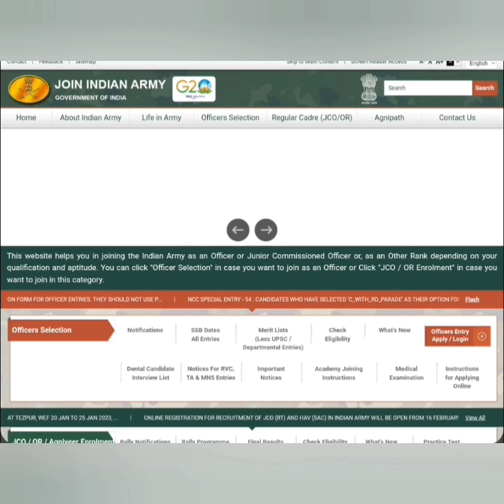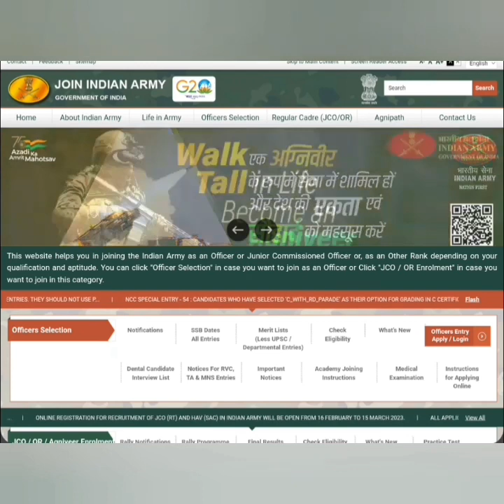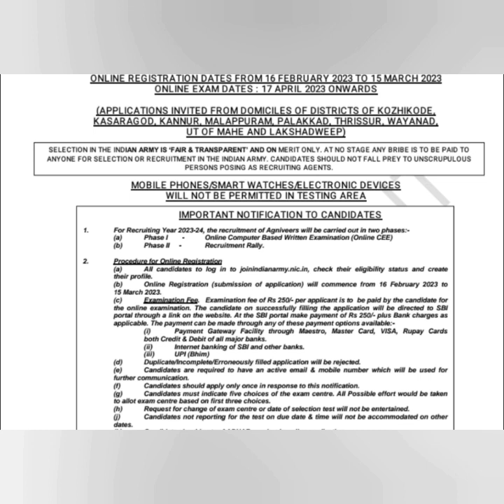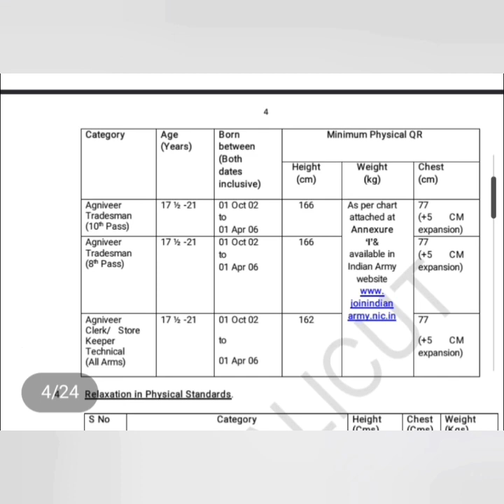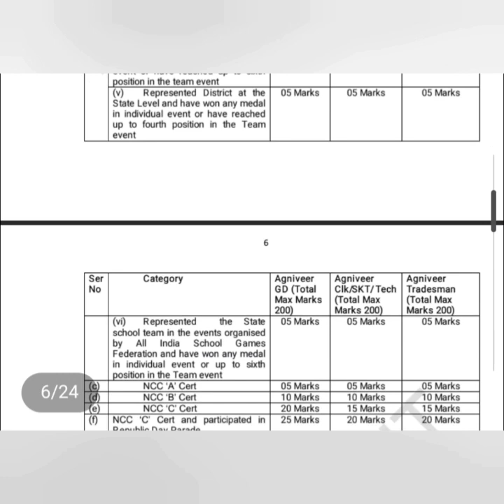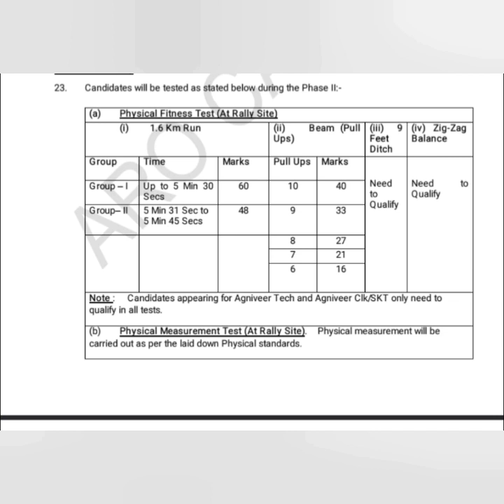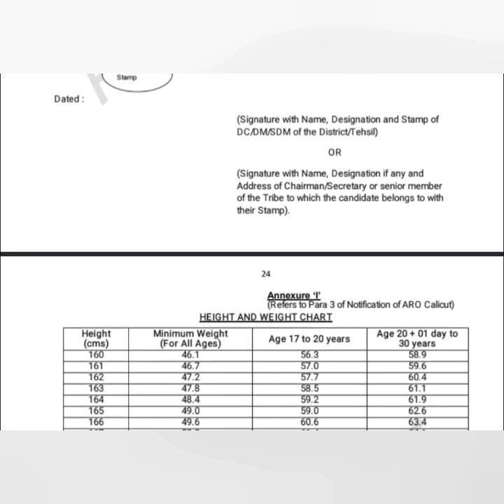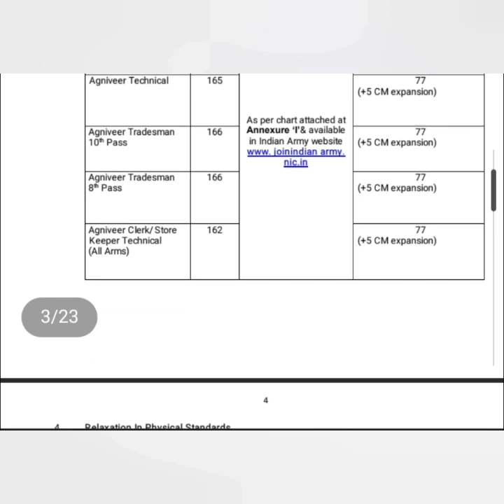Indian Army Agniveer Rally Agnipath Scheme ഇന്ത്യന്‍ ആര്‍മിയില്‍ അഗ്നിപഥ് സ്കീമില്‍ ജോലി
Essential Instructions for Fill Army ARO Calicut Agniveer Rally 2023 Online Application Form